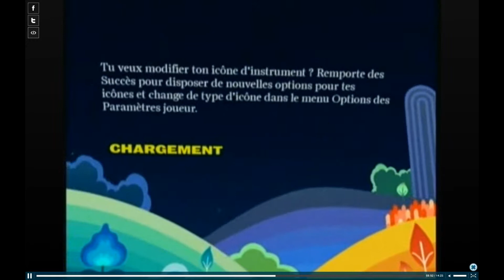JVTV de DFDPJ : The Beatles sur X360 Bonne Année 2010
Voilà 2009 c'est fini !!! Pour laissez place à une nouvelle décennie

Bonne JVTV !

Et BOOONNNEE ANNNNEEEEE !